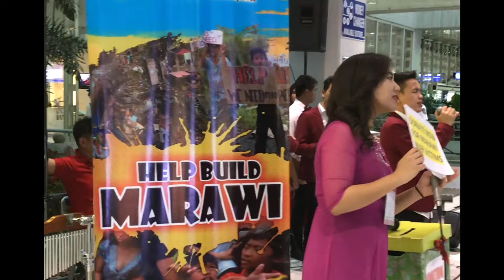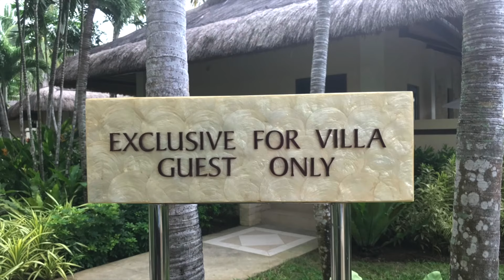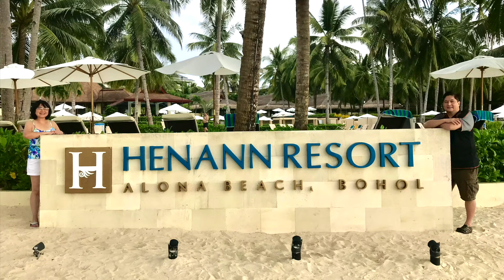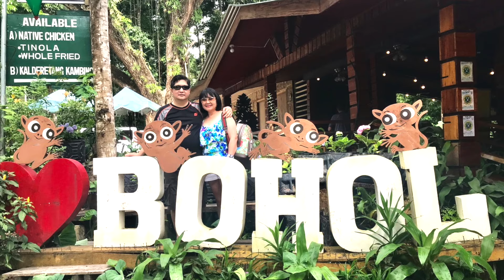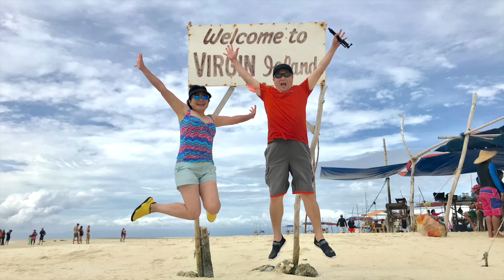BOHOL ESCAPADE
We went to Panglao, Bohol for 3N/4D and stayed at Henann Resort Alona Beach, Bohol.